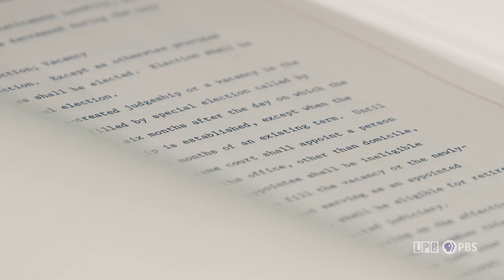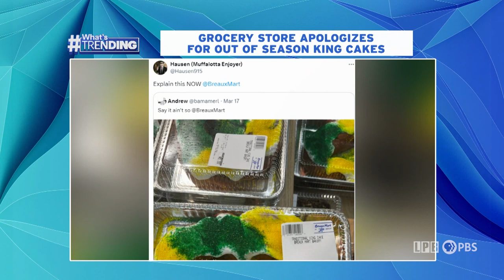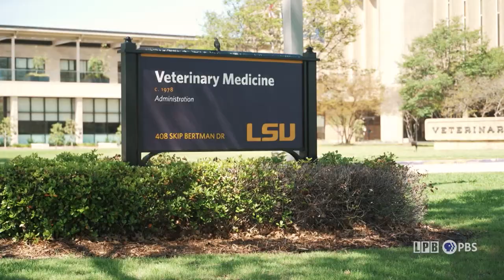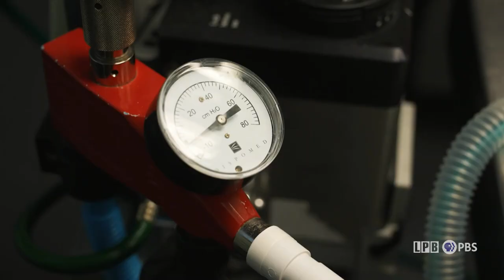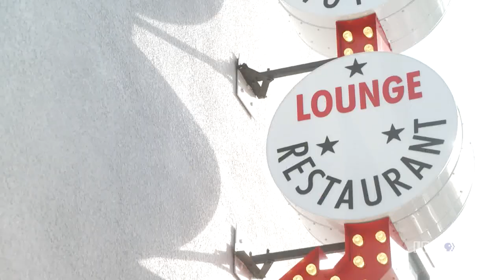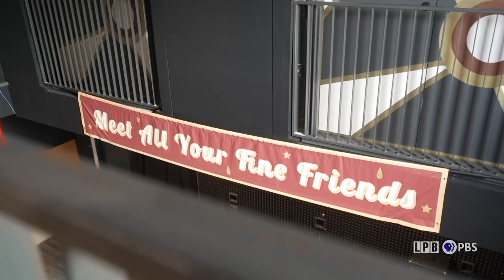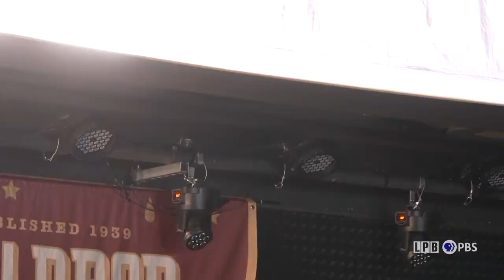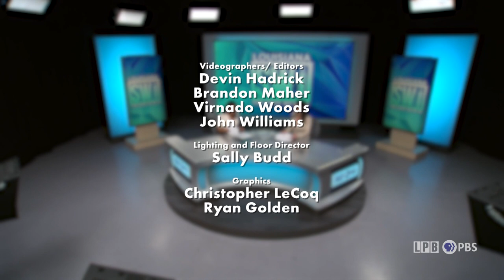La Constitution, Gayle Benson, LSU Vet School, Jim Crow Laws, Young Heroes 2024 | LSWI | 03/22/2024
Constitutional Overhaul
At 72,000 words and 11 rewrites, Louisiana’s constitution is the most complex state document in the country. While lawmakers agree that the document needs to be simplified, there is some concern over what can be changed and how that may affect the future of Louisiana’s state government. LPB’s Kara St. Cyr talks with political historians and research experts to explain what a constitutional overhaul means for the public.

LA Speaks
This week, Gayle Benson, owner of the New Orleans Saints and the New Orleans Pelicans, shares her insight as a business, cultural and philanthropic force in Louisiana. Mrs. Benson is the first woman to be the majority shareholder of the voting stock in both an NFL and NBA franchise. LPB’s Karen LeBlanc talks with the New Orleans native about the challenges and opportunities facing Louisiana and how professional sports and philanthropy team up to make a difference.

Good News LA
The LSU School of Veterinary Medicine operates the only Wildlife Hospital in the state, providing care to injured animals free of charge. The small hospital has a huge job treating more than 1200 cases a year, from car collision injuries to animals trapped in tangled fishing lines. A fundraising effort is underway to build a new, larger hospital to meet Mother Nature’s demand for medical care. LPB’s Karen LeBlanc takes us on a tour of the Wildlife Hospital and shares its recent success stories.

Dew Drop Inn
In the heart of the Jim Crow era, the Dew Drop Inn gained a reputation for being one of the most iconic venues for black artists. Swing and jazz music permeated the walls of the two-complex structure, solidifying the club’s place in the New Orleans cultural fabric. The club closed in the mid-80s after falling on hard times. But after years of failed contracts and false hope, the Dew Drop Inn is opening its doors once again. LPB’s Kara St. Cyr takes you back to New Orleans as the club’s newest owner gives us a tour.

LPB Young Heroes
The wait is over! LPB announces the 2024 Louisiana Young Heroes. These six exceptional students are role models in their local communities, and they’ve excelled in the classroom. They’ve gone above and beyond to give of themselves through public service while overcoming adversity and inspiring others with their deeds and strength of character. Drum roll, please!

Louisiana: The State We're In

LSWI is Louisiana's only statewide news magazine. The program airs Fridays at 7 p.m. and Sundays at 4:30 p.m. on the six-station LPB network that includes stations in Alexandria, Baton Rouge, Lafayette, Lake Charles, Monroe, and Shreveport. This award-winning show combines in-depth coverage about the important issues in the state along with expert analysis.